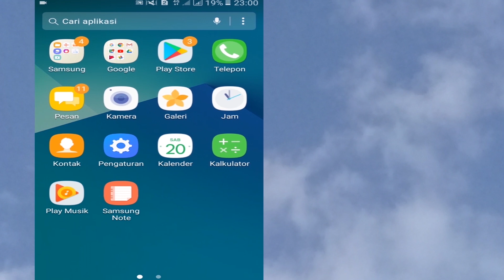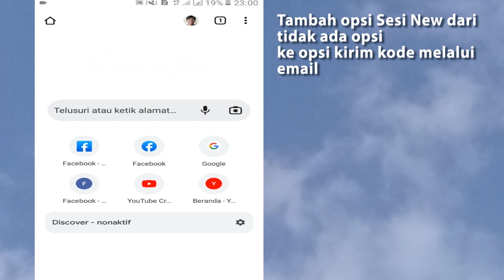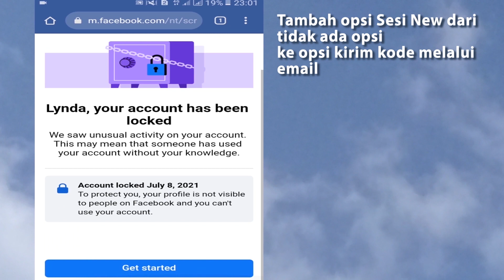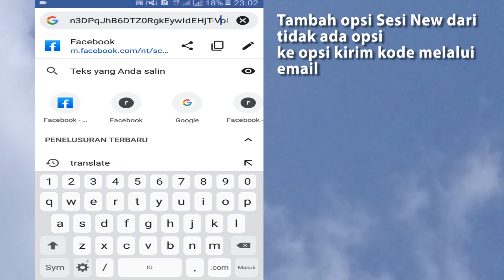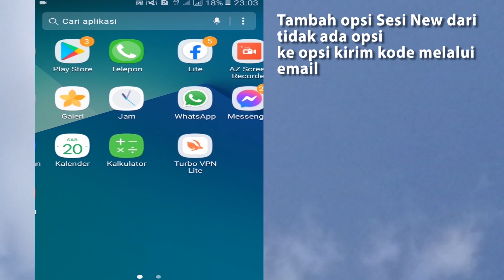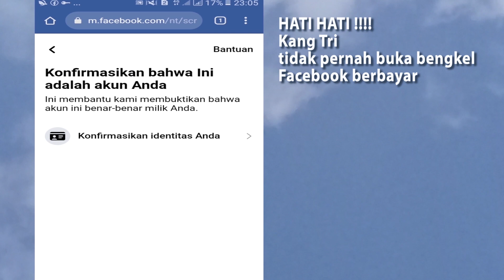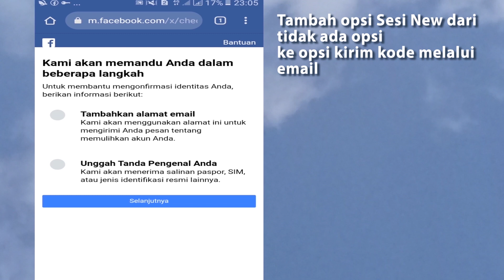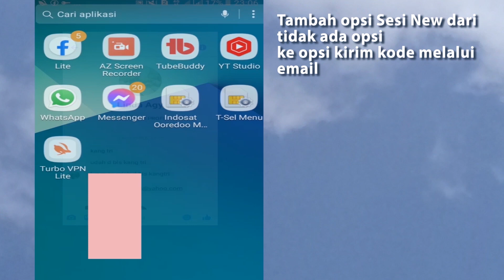UBAH OPSI SESI NEW MASUK PUSAT BANTUAN KE KODE EMAIL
Cara buka akun fb yang terkunci sesi baru 2021 masuk pusat bantuan atau cara membuka akun fb terkunci sesi baru dan fb terkunci sesi baru

kangtri cara merubah opsi sesi new fb terkunci sesi baru 2021 mengatasi fb terkunci sesi new cara mengatasi fb terkunci 2021 sesi fb baru fb terkunci new 2021

sesinew cara merubah opsi sesi ubah opsi sesi new akun fb dikunci 2021 ubahopsi fb terkunci,cara ubah opsi sesi new utp ke kode gmail fb terkunci masuk pusat bantuan